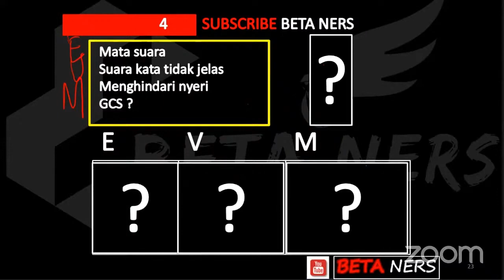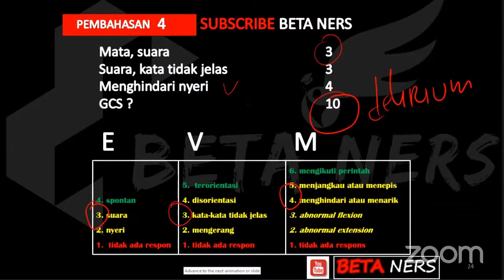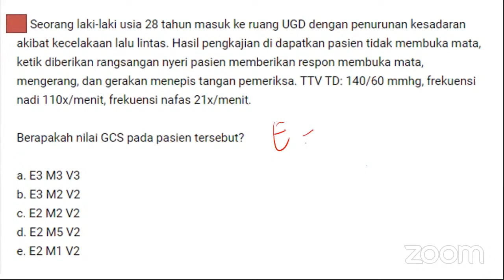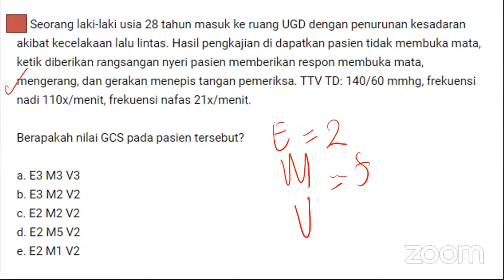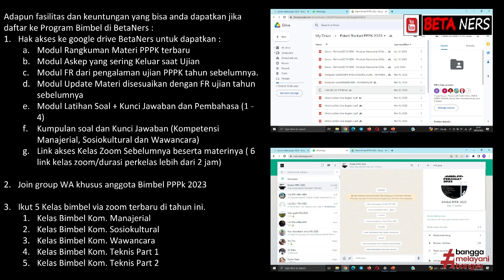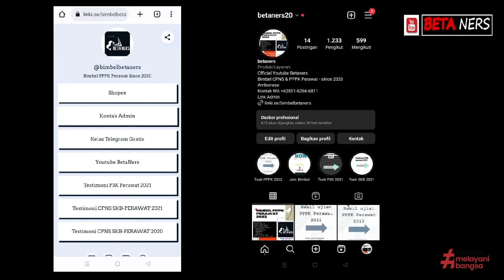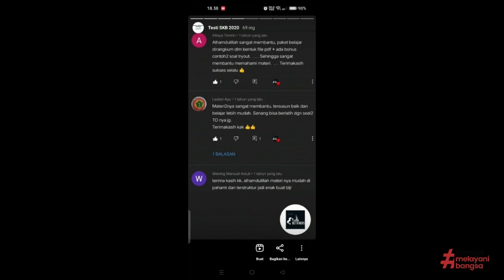PersiapanPPPK2023 bersama BIMBEL BETANERS - Cara Mudah Menghitung dan Interpertasi GCS - Part 2/2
Join Bimbel Betaners, Hub via WA  : 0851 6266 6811

Persiapan PPPK Perawat 2023
Belajar Materi HOTS seputar ujian PPPK KEPERAWATAN baik D3 dan Ners berdasarkan Pengalman Ujian Tahun Sebelumnya
" TIPS : Cara Mudah Menghitung dan Interpertasi Tingkat Kesadaran Pasien dengan menggunakan Glasgow Coma Scale "

Bagi PEJUANG ASN Tahun 2023, jangan hilangkan kesempatan untuk Join ke PROGRAM BIMBEL PPPK 2023 dari Betaners.

Adapun fasilitas dan keuntungan yang bisa anda dapatkan jika daftar ke Program Bimbel di BetaNers :

1. Hak akses ke google drive BetaNers untuk dapatkan :
a.Modul Rangkuman Materi PPPK terbaru
b.Modul Askep yang sering Keluar saat Ujian
c.Modul FR dari pengalaman ujian PPPK tahun sebelumnya
d. Modul Update Materi disesuaikan dengan FR ujian tahun sebelumnya
e. Modul Latihan Soal + Kunci Jawaban dan Pembahasa (1 - 4)
f. Kumpulan soal dan Kunci Jawaban (Kompetensi Manajerial, Sosiokultural dan Wawancara)
g. Link akses Kelas Zoom Sebelumnya beserta materinya ( 6 link kelas zoom/durasi perkelas lebih dari 2 jam)

2.Join group WA khusus anggota Bimbel PPPk 2023

3.Ikut 5 Kelas bimbel via zoom terbaru di tahun ini.
-Kelas Bimbel Kom. Manajerial
-Kelas Bimbel Kom. Sosiokultural
-Kelas Bimbel Kom. Wawancara
-Kelas Bimbel Kom. Teknis Part 1
-Kelas Bimbel Kom. Teknis Part 2

Join Now
Harga Promo Rp. 199.000 (harga dapat berubah sewaktu-waktu)

*Pendaftaran anggota bimbel masih berlangsung, informasi materi, update file materi dan waktu kelas bimbel akan ter-update di group WA
*Harga Promo dapat berubah sewaktu-waktu

Paket Kelas Bimbel ini valid sampai 30 Des 2023